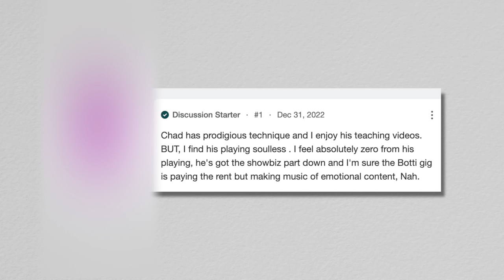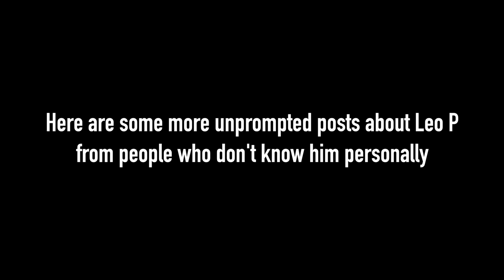Why do jazz musicians hate each other?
Learn to improvise beautiful melodic lines over any chord changes with this FREE masterclass: